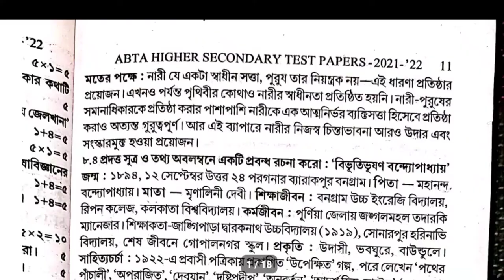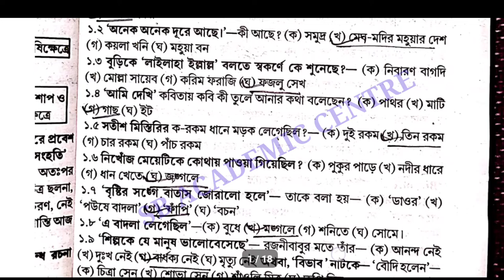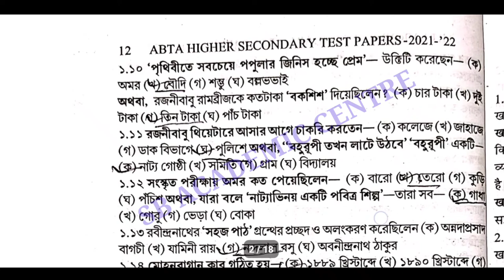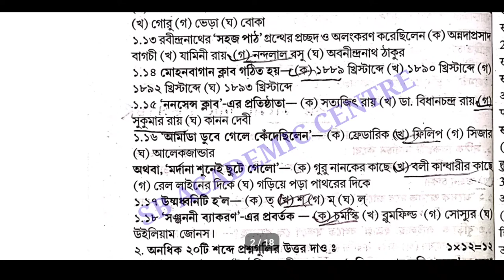Uchha Madhyamik 2022 |ABTA Test Paper Solved|Bengali Page no - 9 ABTA H.S.Test Paper Solve| WBCHSE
Uchha Madhyamik 2022 |ABTA Test Paper Solved|Bengali Page no - 9  page 10 ABTA H.S.Test Paper Solve| WBCHSE

 ABTA Test Papers Solved HS 2022 Bengali Answer Page No 9 |